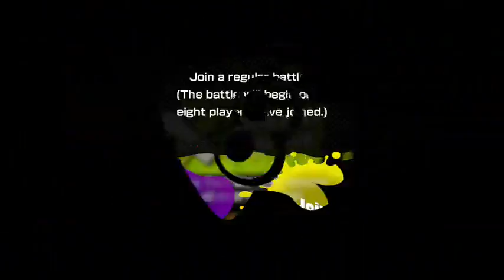wii u day part 2